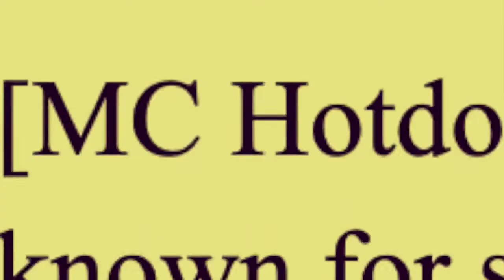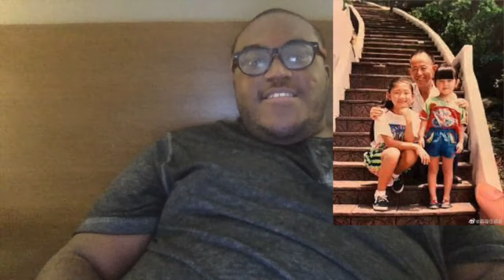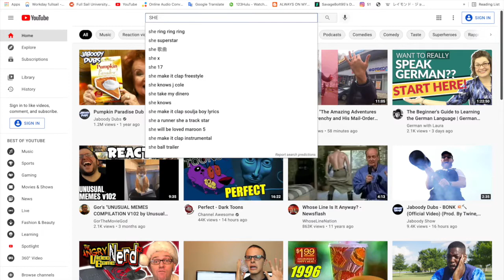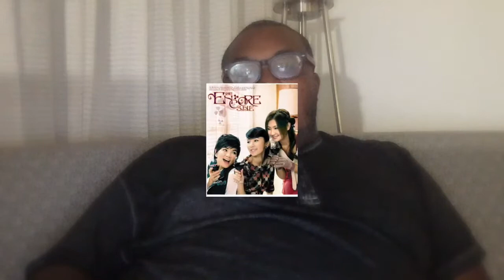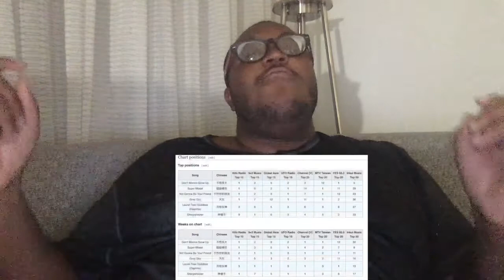EDO IV S.H.E REPORT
Thank you all for turning in once again; 70 to 100 subs here I come, and I hope you all enjoy my Taiwanese history report of S.H.E, Xiexie Nin [Thank you], and enjoy with or without subtitles. ^---^

S.H.E HBO MV [FROM EDO IV 2011 TO 2013]

S.H.E

SHOUTOUTS